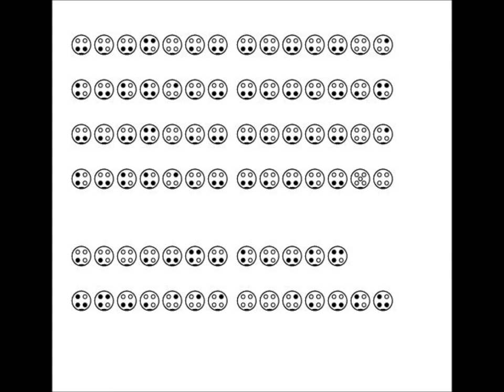Rudolph The Red Nose Reindeer Tabs 6 Hole pendant ocarina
title says all :) comment if you want more songs...